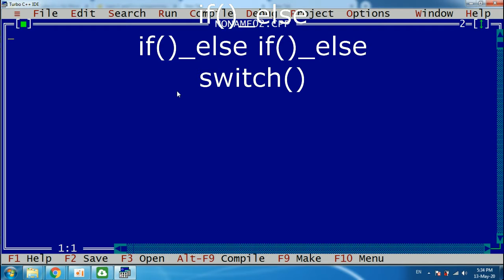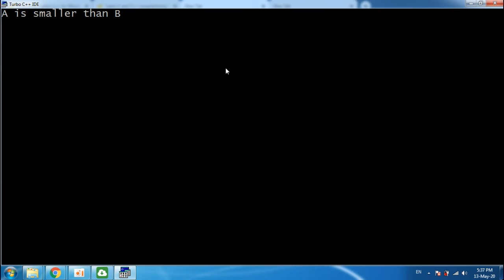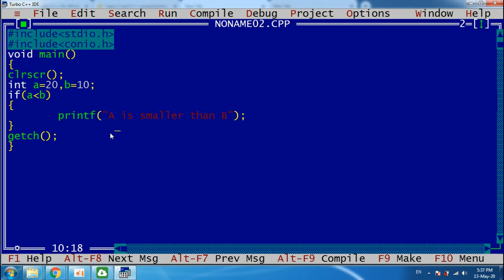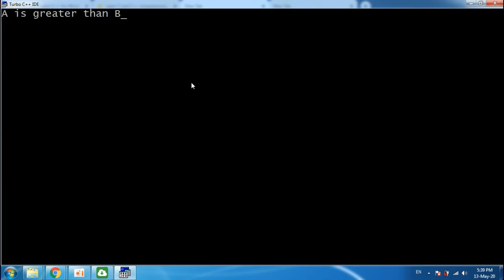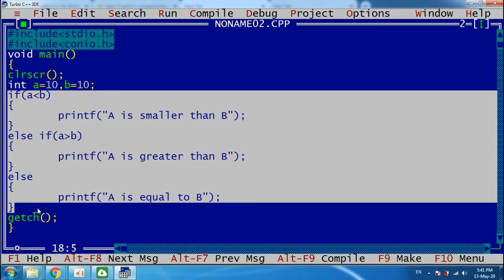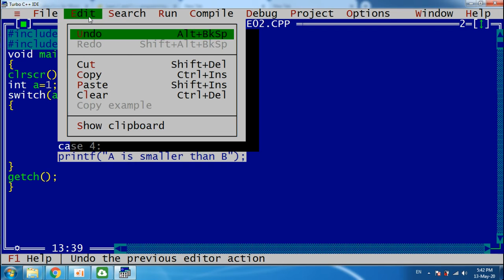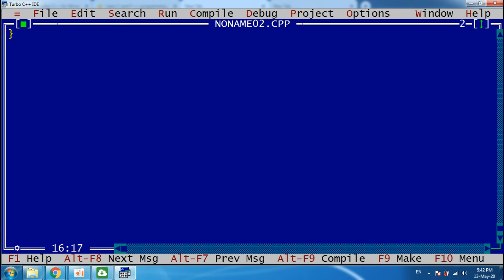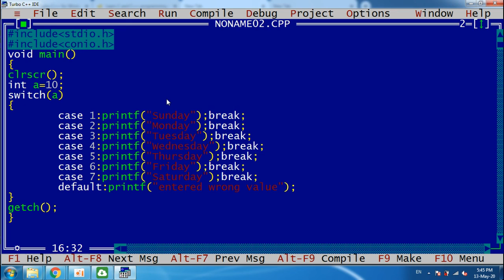#5 How to use Conditional statement in C Programming Language (if, if_else, if_elseif_else, switch)